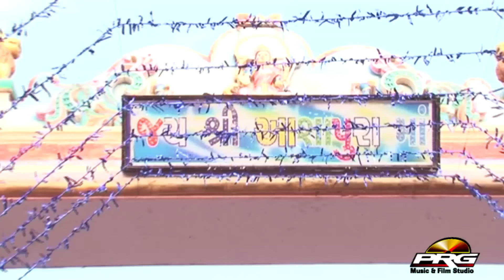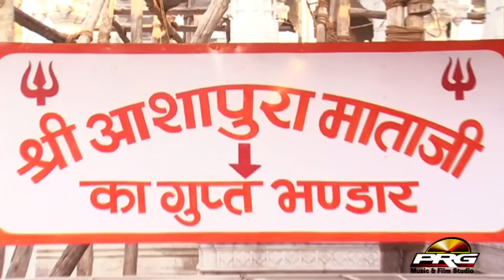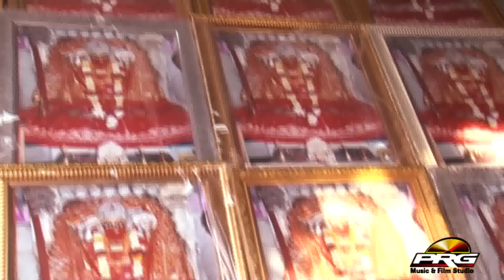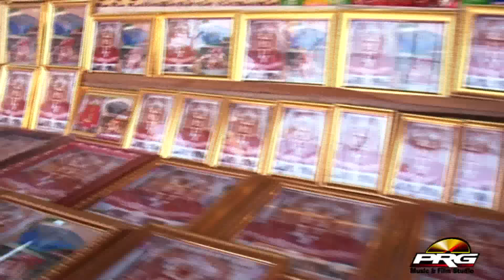Bhajan Desi | Aashapura Mata Ri Chunari | Mhare Sava Lakh Ri Chundari | Aashapura Mata Bhakti Geet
Watch Rajasthani New Bhajan Aashapura Mata Ri Chunari Sung By Kishore Paliwal

Song: Mhare Sava Lakh Ri Chundari
Album: Aashapura Mata Ri Chunari
Music Label: PRG Music and Films Studio